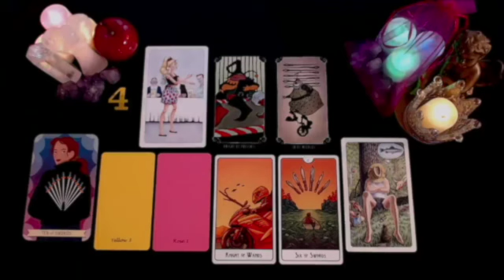GEMINI 😱 IF WHAT I SAY DOESN'T COME TO YOU IN 3 DAYS I'LL RETIRE!!🔮 NOVEMBER 2024 TAROT LOVE READING